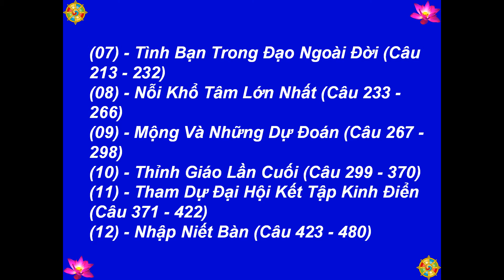00 - Tôn Giả A Nan - Mục Lục -[HD-720P]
Best View-Hình Rõ Đẹp: [HD-720P] - Mười Vị Đệ Tử Lớn Của Đức Phật - 00 - Tôn Giả A Nan - Mục Lục - Ananda - Truyện Thơ: Tâm Minh Ngô Tằng Giao - 480 Câu Thơ Lục Bát - Hình:  buddhanet.net, Inti Sari Ajaran Buddha, Lord Buddha Life Story Google+, chandawimala.blogspot.com - Nhạc-Music: Santa Lucia - Teodoro Cottrau - 1849 - Thực Hiện-Made by: Nguyễn Văn Tiến - tienvnguyen.net - Aug/15/2013 - Tranh Vẽ: "Thập Đại Đệ Tử Phật Thích Ca" - Lời: Thái Thuận - Tranh: Trường Quán - Tham Khảo:  "Mười Vị Đệ Tử Lớn Của Phật" - Nguyên Tác Hán Văn: Tinh Vân Pháp Sư -  Dịch: Hạnh Cơ - Hiệu Đính: Tịnh Kiên